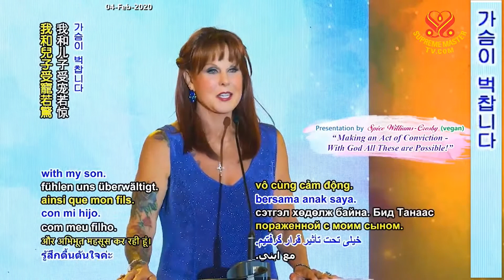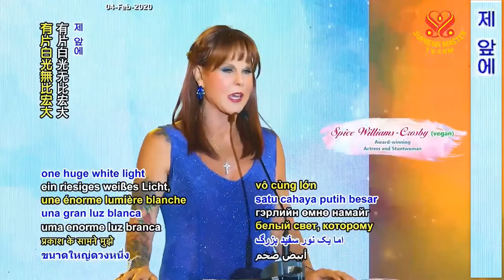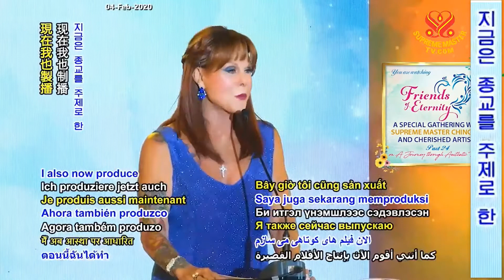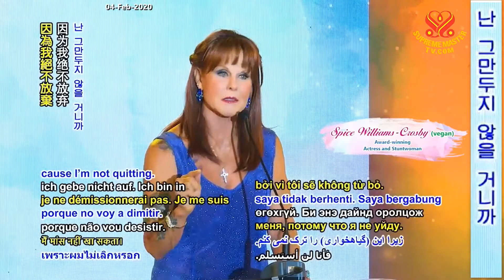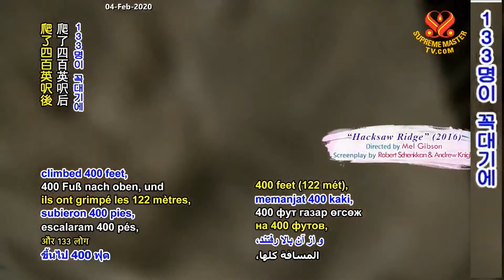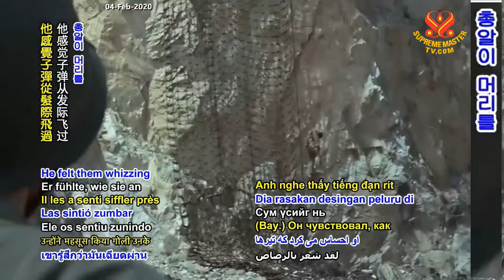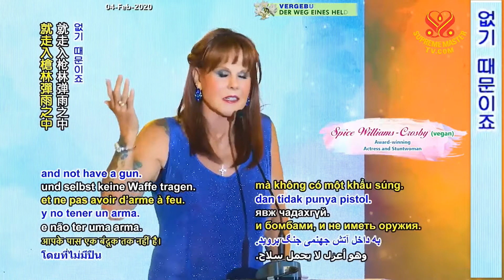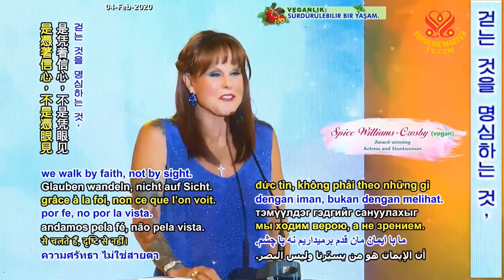24부-영원한 친구들: 칭하이 무상사와 예술가들의 특별한 모임 Friends of Eternity - A Special Gathering, P24